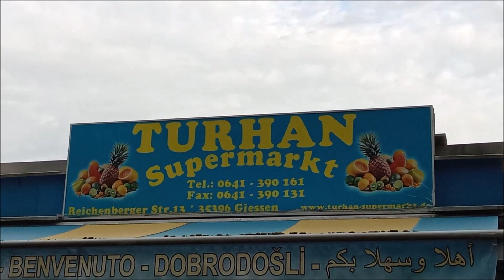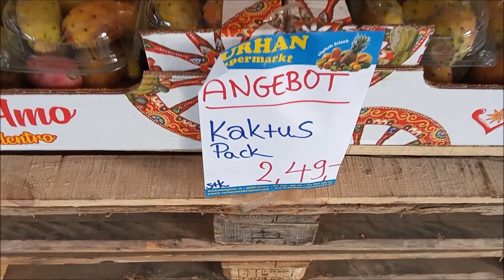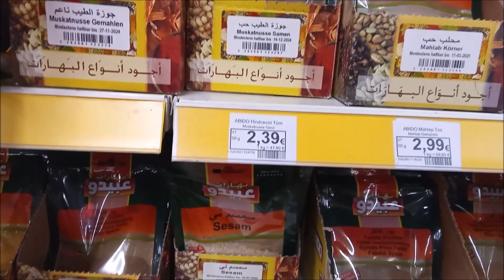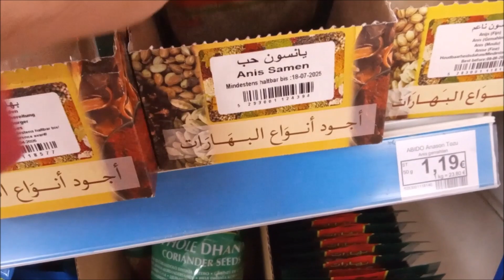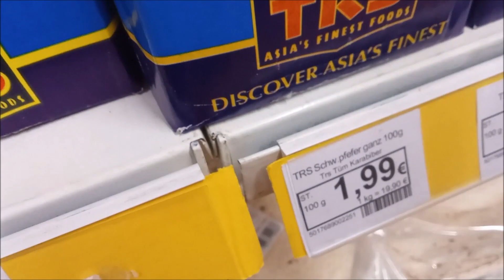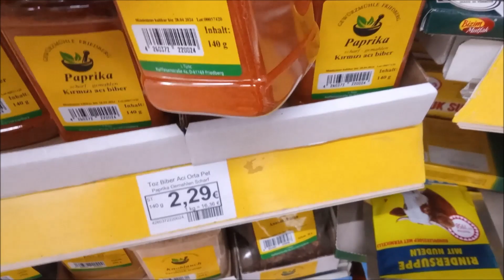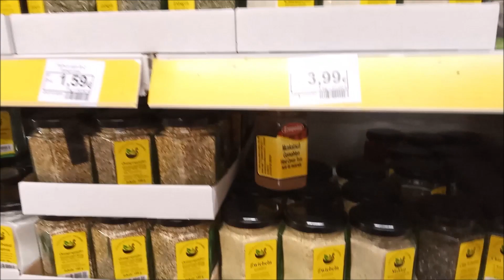جولة داخل محل تجاري تركي 🇹🇷 في مدينة غيسن بأَلمانيا 🇩🇪|✅🍪🥟"بقلاوة تركية"👌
جولة داخل محل تجاري تركي 🇹🇷  في مدينة غيسن بأَلمانيا 🇩🇪
محل تجاري تركي#
محل تجاري#
سوبرماركت#
بقلاوة#
بقلاوة تركية#
أَلمانيا#
تركيا#
الاثمنة#
الأسعار#
الخضر و الفواكه#
اللحوم الحلال#
الحلويات#
البهارات#
زيت الزيتون#